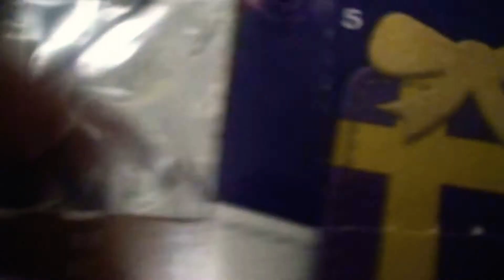Cadbury Dairy Milk Advent Calendar Day 16